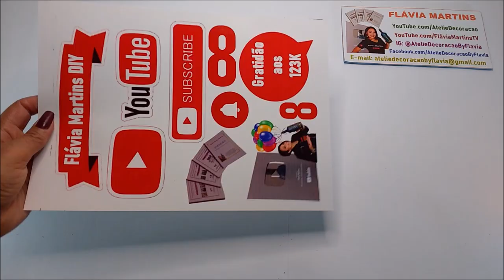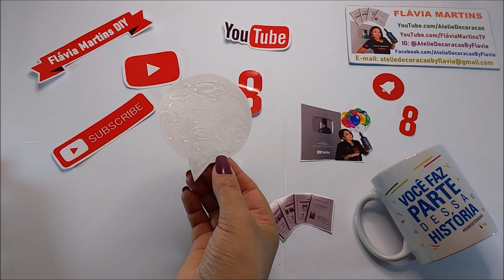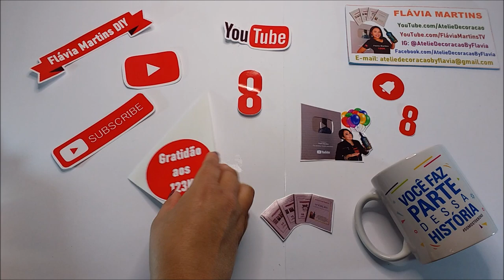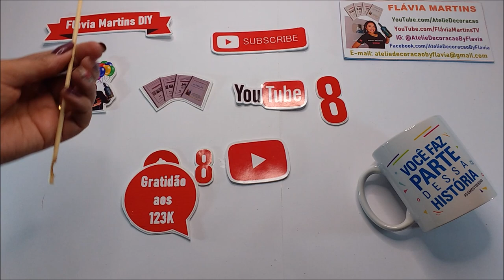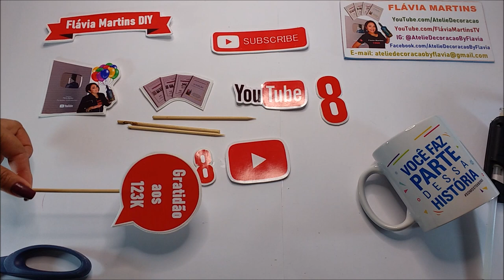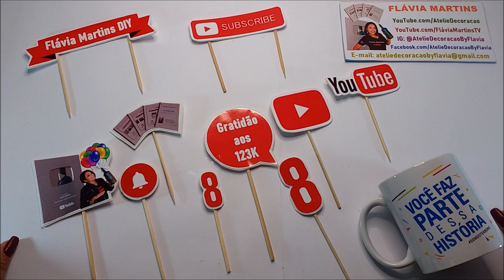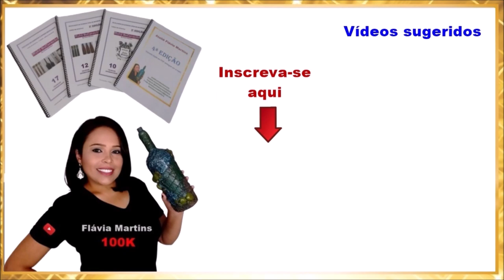8 ANOS do canal - BOLO com TEMA YOUTUBE - Flávia Martins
03/10/2021 - Aniversário de #8 anos da criação do Canal Ateliê Flávia Martins Em dezembro de 2012 iniciei na decoração de garrafas e sabia que nada iria me fazer desistir, pois era a única opção que tinha para crescer profissionalmente, com flexibilidade de horário no home office.
No YouTube, o objetivo era divulgar/obter encomendas, mas quando Deus tem um propósito, as coisas vão acontecendo na hora certa e do jeito certo. Por coincidência, quero dizer, “DEUScidência”, a data da criação do canal, dia 03 de Outubro, é o dia que se inicia a novena de Nossa Senhora Aparecida e “sem querer”, escolhi uma data LINDA e abençoada.
São 8 anos gravando vídeos, fazendo diversos tipos de artesanatos, aprendendo na prática com erros e acertos. Quero agradecer a todos os inscritos do canal, que hoje são 123 mil pessoas de mais de 40 países, pois sem vocês, não haveria motivos para continuar.
A palavra do dia é gratidão a Deus e aos inscritos por tudo, absolutamente tudo. 💐🌹🥀🌷🌺🌸 Frase para reflexão: "O progresso é impossível sem mudança; e aqueles que não conseguem mudar as suas mentes, não conseguem mudar nada". George Bernard Shaw

Ingredientes da Massa - 3 cenouras picadas, 3 ovos, 1 xícara de óleo de soja, 3 xícaras de farinha de trigo, 2 xícaras de açúcar, 1 colher de fermento químico em pó

Ingredientes da Cobertura: 1 colher de margarina, meia xícara de leite, 5 colheres de achocolatado em pó, 4 colheres de açúcar

Modo de Preparo da Massa: Coloque os ingredientes no liquidificador e acrescente aos poucos a farinha. Leve para assar em uma forma untada.
Depois de assado cubra com a cobertura.

Modo de Preparo da Cobertura: Misture todos os ingredientes, leve ao fogo e deixe ferver até engrossar.

Título deste vídeo:
8 ANOS do canal - BOLO  com TEMA YOUTUBE - Flávia Martins
8 ANOS do canal - BOLO  com TEMA YOUTUBE - Flávia Martins
8 ANOS do canal - BOLO  com TEMA YOUTUBE - Flávia Martins